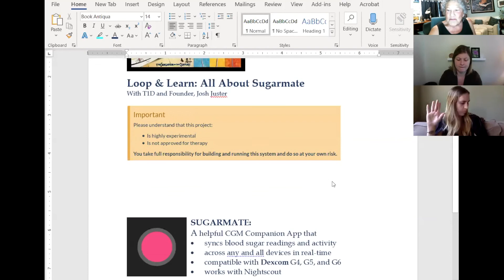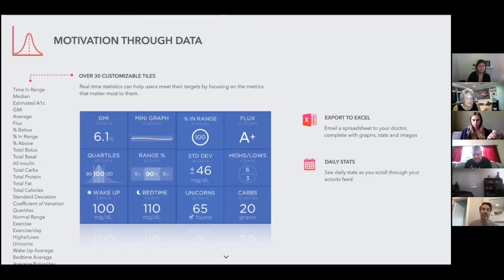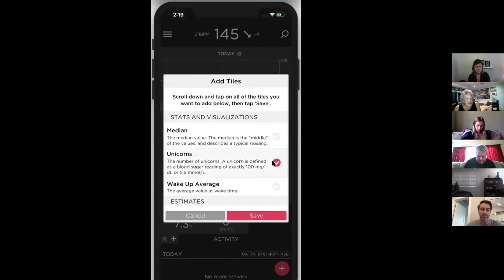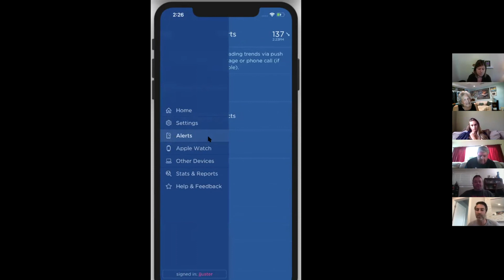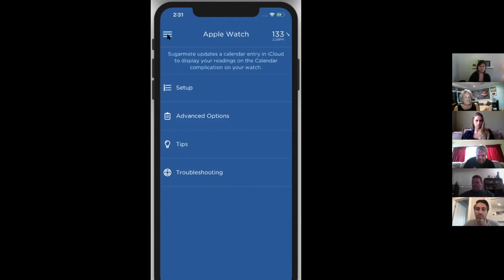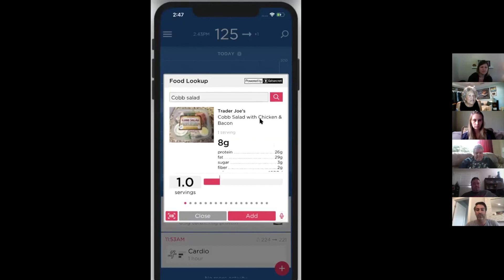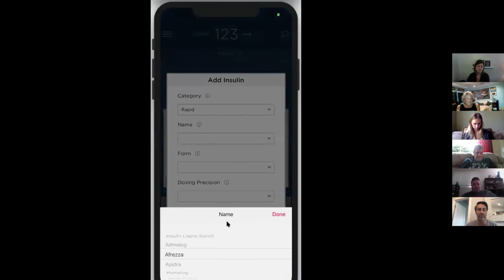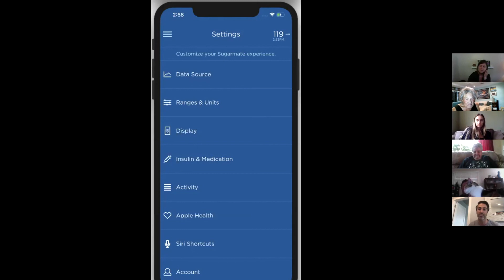So Cal Loopers - Josh Juster: Sugarmate 6.20.2020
The So Cal Loopers are joined by Josh Juster, the creator of Sugarmate app for a full walk-through of the app and it’s use with Loop!

00:00 Intro
03:10 The Origin of Sugarmate
04:30 The Four Facets of Sugarmate
09:40 App Demo
25:50 Q&A
45:40 Thanks!

Thank you to Josh for joining us! For more interesting discussions about Looping and Diabetes, please join our SoCal Loopers Facebook group!

BIO:
Josh Juster is now Vice President, Sugarmate at Tandem Diabetes Care (as of 2 days after his presentation to So Cal Loopers!).  He developed Sugarmate in 2016, founded GoTime, Wild Village, started companies, in 2007 (Happy Hours app) and began his career with Microsoft in 2004.

He holds a BS, M.Eng in Computer Science, MIT (Cognitive Machines group which uses robots for machine understanding